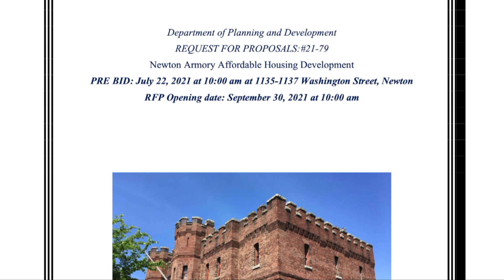Newton gets the keys to West Newton Armory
The West Newton Armory is one step closer to becoming an affordable housing building. This week the City received the keys to the building and are now awaiting Requests for Proposals from developers.